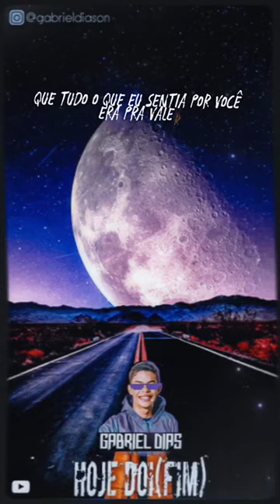música completa no canal!